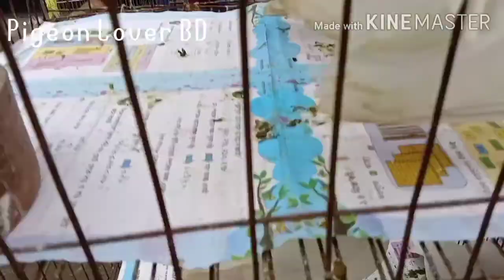১৭/০৯ আজকের হাটের ফেন্সি কবুতরের বাজার মূল্য ।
১৭/৯/২০২০ হেমায়েতপুর  কবুতরের । এই হাটটি খাজনা মুক্ত।